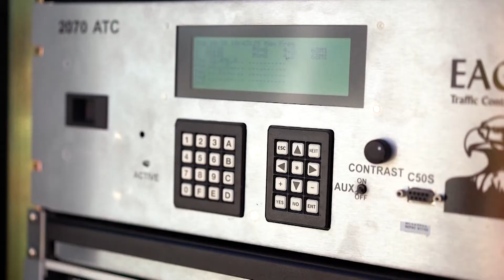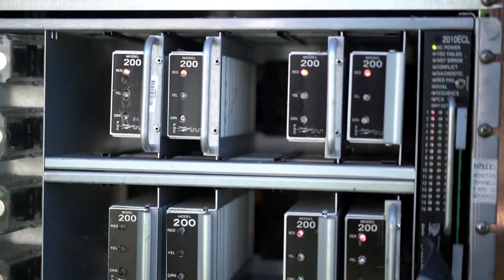Smart Traffic Cabinets in Valdosta, GA with Glance Technology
Larry Ogden, the Traffic Manager for the city of Valdosta takes us on a tour of the city's Traffic Control Room. He shows how Applied Information's Glance City Supervisory System helps them be more proactive instead of reactive when managing their traffic cabinets. As Larry states, "We don't want to lose a $9,000 traffic cabinet over a $10 fan." With the Glance system, Larry's team can easily diagnose traffic cabinets and dispatch technicians with the proper tools when repairs are needed.

Visit AppInfoInc.com today and find out more about the Glance City Supervisory System.